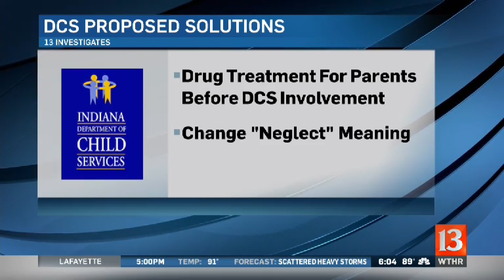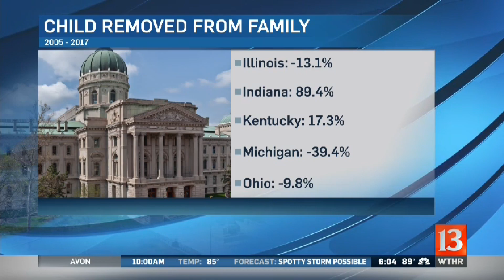WTHR HD_2018_06_18_18_03_21